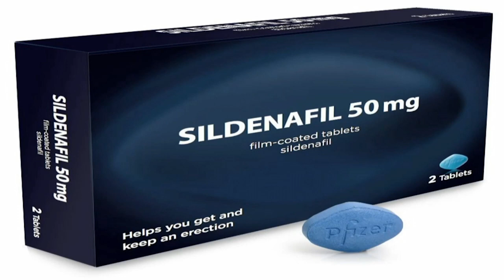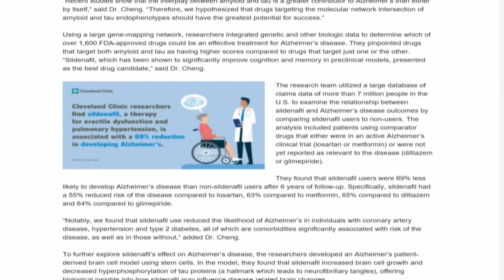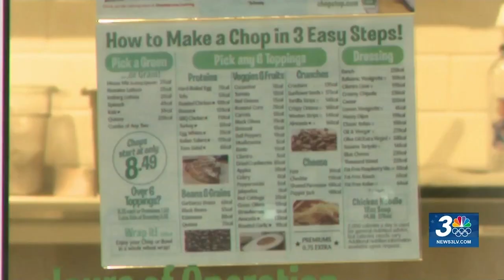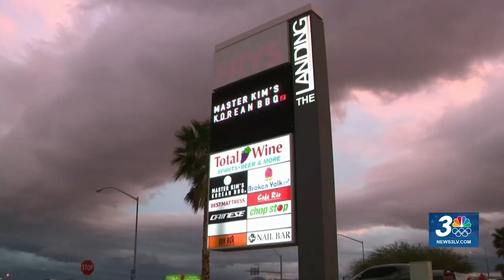Viagra playing new role in fight against Alzheimer's disease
Sildenafil, better known as Viagra, used for more than two decades to treat male impotence, is now being celebrated for showing promise in the search to find ways to help prevent Alzheimer’s disease.

It follows the results of a study led by Dr. Feixiong Sheng at the Cleveland Clinic in Cleveland, Ohio. According to Dr. Sheng, “we tried to use what we call the cutting edge ‘big data’ approach created at the Cleveland Clinic – to try to systematically look at about 1,600 FDA approved drugs.”

Dr. Sheng said that analysis also examined several million insurance claims over a six-year period, and showed Viagra users had a reduced risk of Alzheimer’s by an eye-popping 69-percent. Sheng said his research team reached that number after adjusting for other factors including comorbidities, sex, and age.

Plus, A case of when a salad is more than just a salad, and Local military family makes, sells Christmas toys to raise funds for adoption

0:00 Viagra playing new role in fight against Alzheimer's disease
A case of when a salad is more than just a salad
Local military family makes, sells Christmas toys to raise funds for adoption